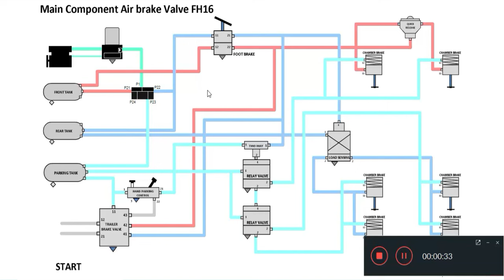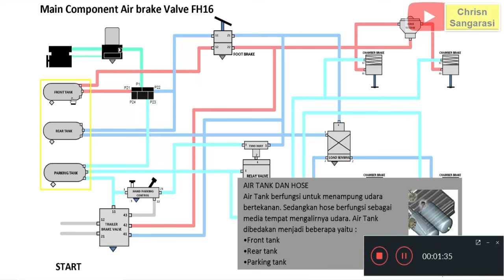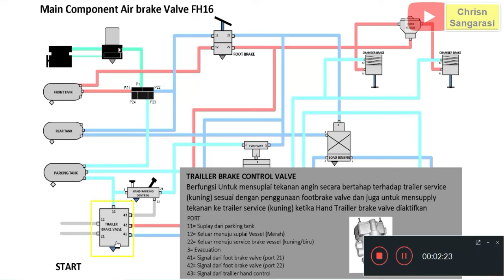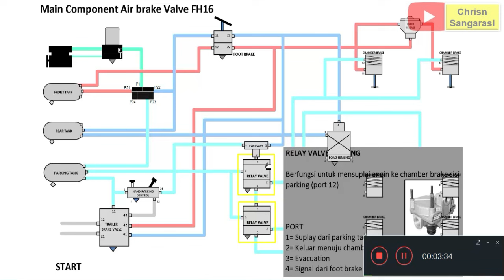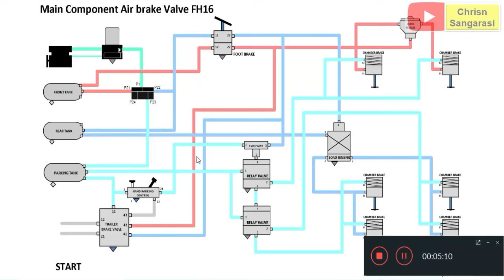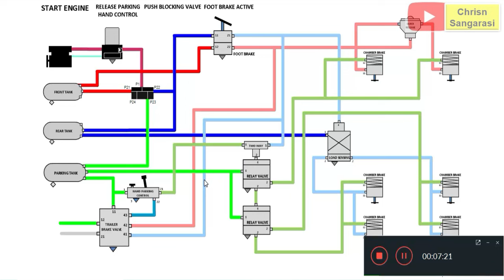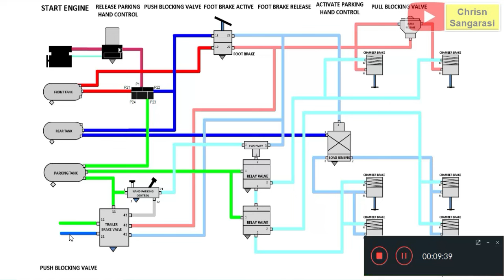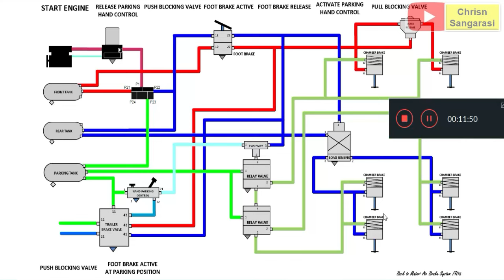Shematic Air Brake system Volvo Truck FM/FH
Berikut ini adalah wiring diagram air brake sistem dan cara kerjanya